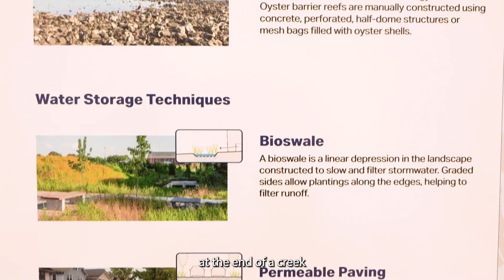Flood Strategy Open Houses educating residents across Norfolk